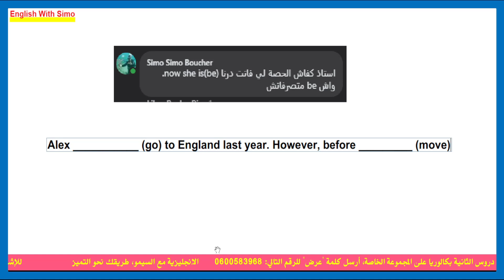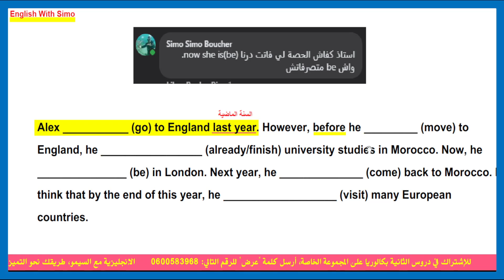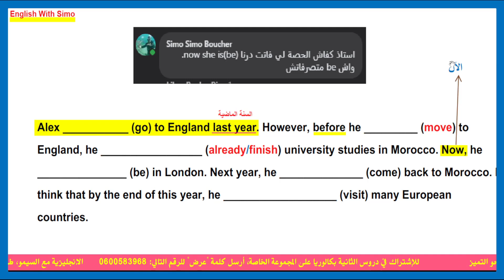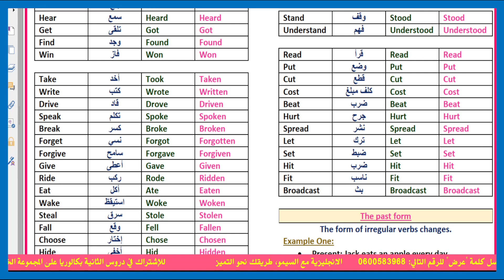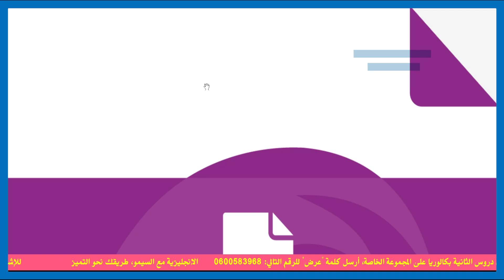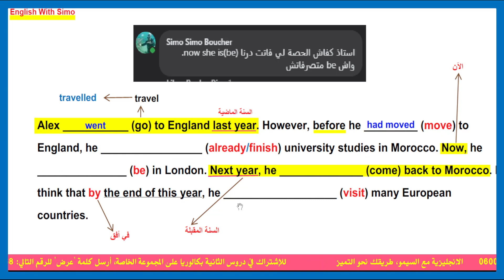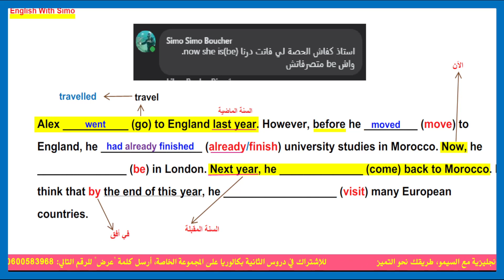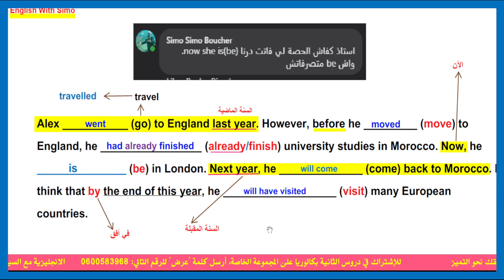الثانية بكالوريا: طريقة الإجابة على تمارين أزمنة الأفعال في الإمتحانات الوطنية |الإنجليزية مع السيمو